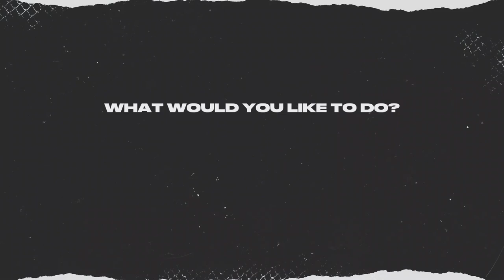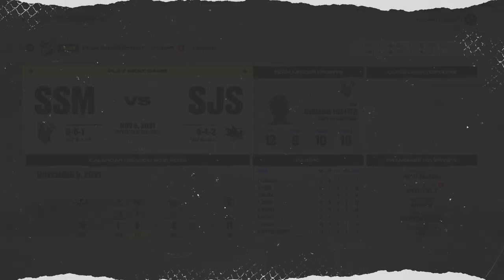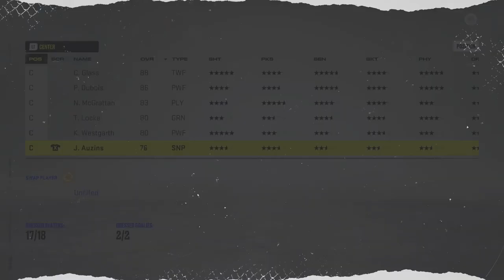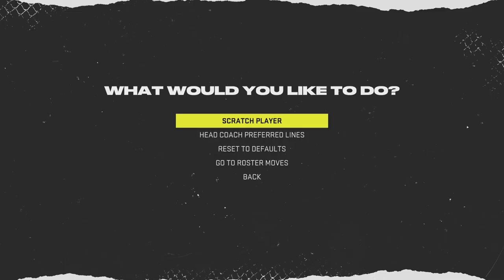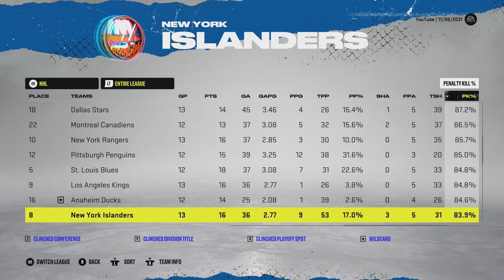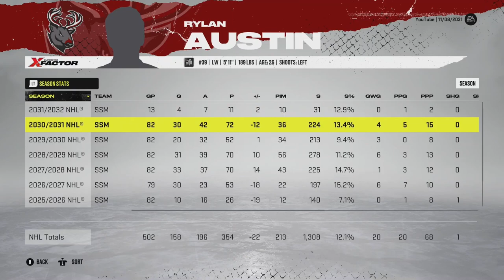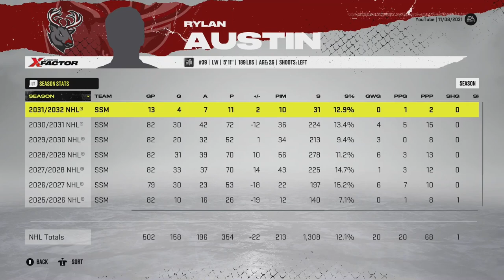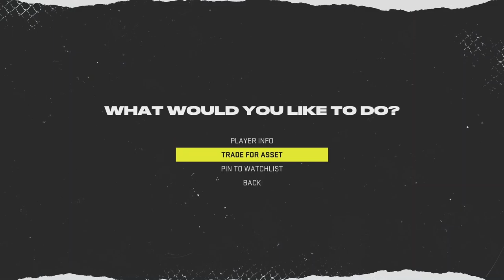NHL 22 - Franchise! (EP.13) - Unbelievable Saves!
As we continue on the final season of the Sault Ste. Marie Snow NHL Franchise. The Snow seem to be having trouble staying above .500 with the simulation goaltending that we're getting. But in game, Vasilevskiy has been absolutely unbelievable!